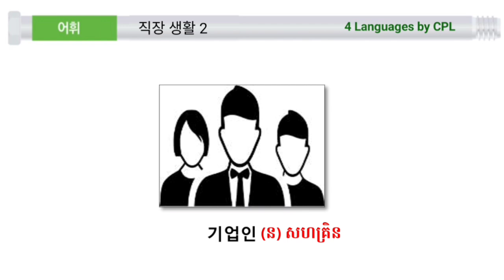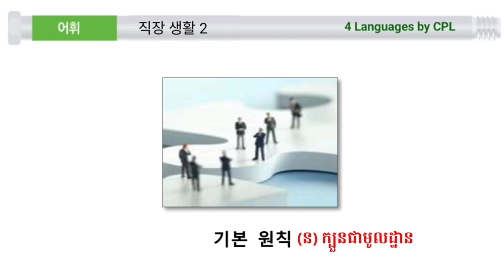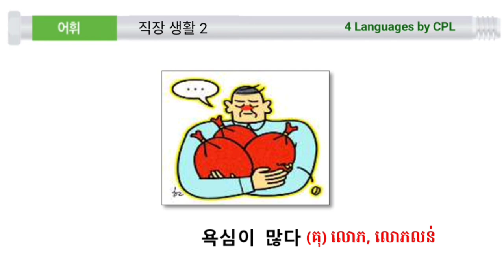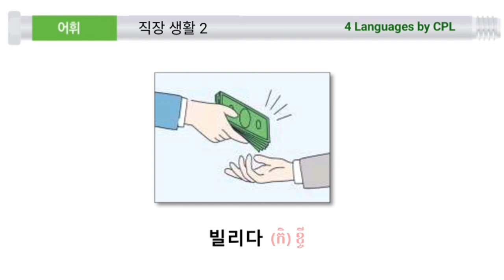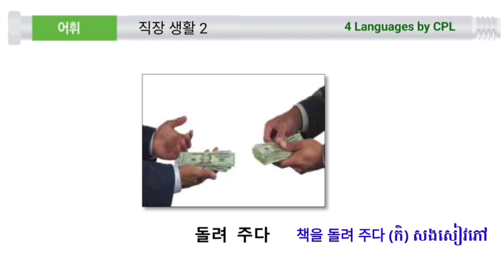ភាសាកូរ៉េវគ្គ5 | មេរៀនទី5 (ភាគ2) 오늘 회의는 여기까지 마쳤습니다 | Learn Korean language | រៀនភាសាកូរ៉េ 한국어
វីដេអូភាសាកូរ៉េវគ្គ5ទាំងអស់ :
មេរៀនទី1 (ភាគ1)